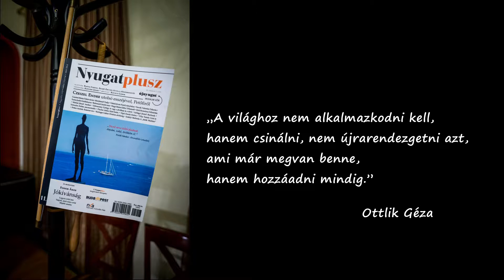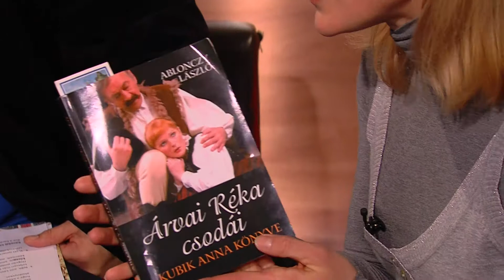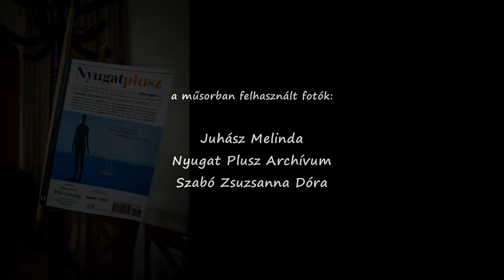Törzsasztal - Ruttkay Laura, Dengyel Iván | 2016.01.28.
Vendég:
Ruttkay Laura,
Dengyel Iván

Törzsasztal Szabó Zoltán Attilával, Fővédnök: Dúzsi Tamás

Újnyugat Irodalmi Kör, FIXHD 2016.
Utómunka: R-Média Stúdió Kft.
Partner oldal: S&M Trend Talk, Nagy László Official